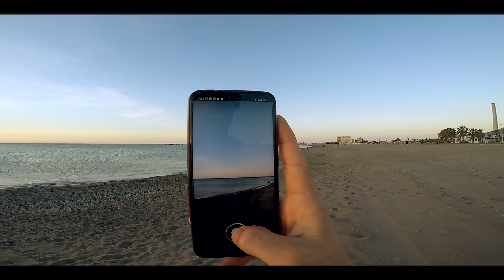CORRER ES MUCHO MAS QUE CORRER *primer día después del confinamiento*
Hoy si que son buenos días familia!! Cuanto lo necesitábamos por fin aire freso y sentirnos libres!! Y vosotros, ¿Como os habéis sentido? Un saludo fam!!